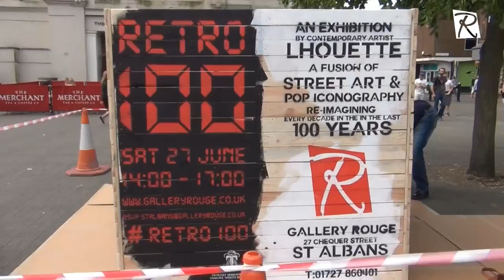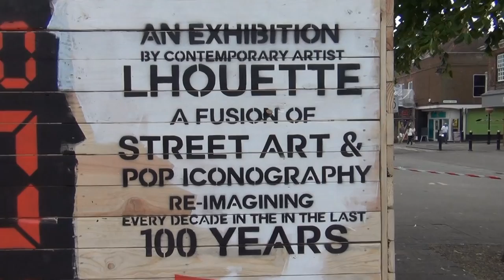Lhouette Live Street Art - Gallery Rouge St Albans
Rising 'pop art' sensation Lhouette, whose contemporary urban artworks are being snapped up by notable collectors throughout the UK, undertook a unique live art creation in the centre of St Albans City on Friday June 12th, from 10am to 5pm. With full public access and visibility, this was a fantastic opportunity for the audience to view first hand an artist in full flow.

With his team, Lhouette will be painted a four panel 6' by 6' construction to promote his forthcoming exhibition at Hertfordshire's leading art destination Gallery Rouge in St Albans on Saturday 27th June.